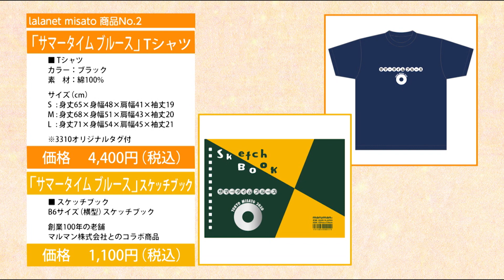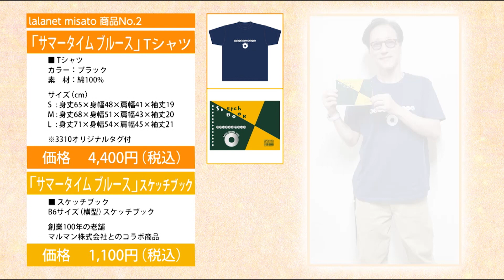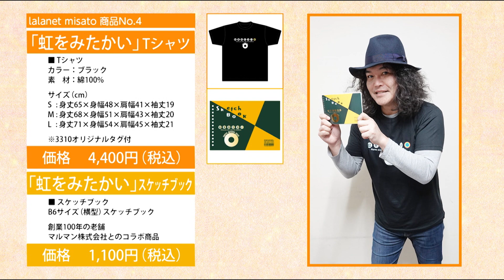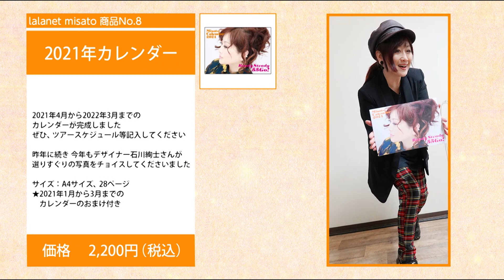room3310 「lalanet misato」武道館編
渡辺美里グッズ紹介番組「lalanet misato」第3弾！

【CD発売情報】
35th Anniversary BEST ALBUM
「harvest」
◆初回生産限定盤（3CD+BD）ESCL-5410～5413　￥6,900（tax out）  ※豪華ブックレット＆BOX仕様
◆通常盤（3CD）ESCL-5414～5416　 ￥3,500（tax out）
‹特設サイト›

【書籍リリース情報】
タイトル：ココロ銀河～革命の星座～
発売日：2020年4月20日
著者：渡辺美里
サイズ／ページ数：A5判／288p

【渡辺美里公式アカウント】
・オフィシャル・サイト